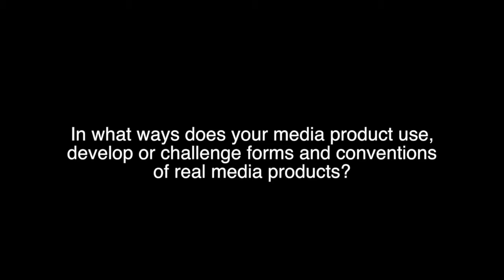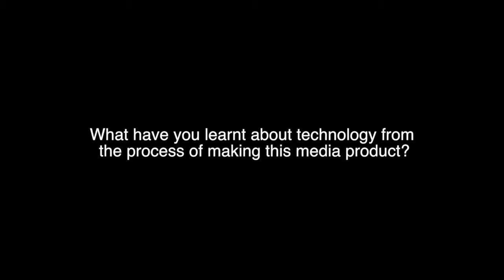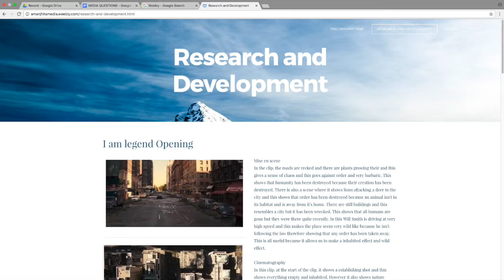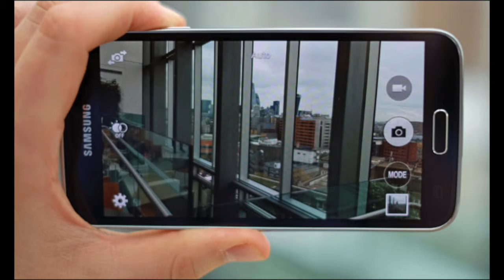Not alone evaluation 1,6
This video is about Not alone evaluation 1,6